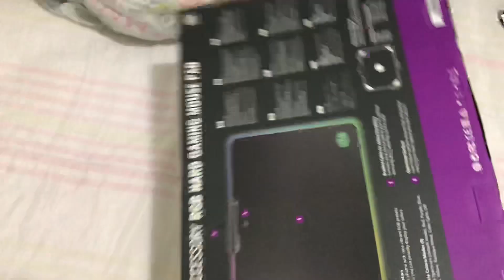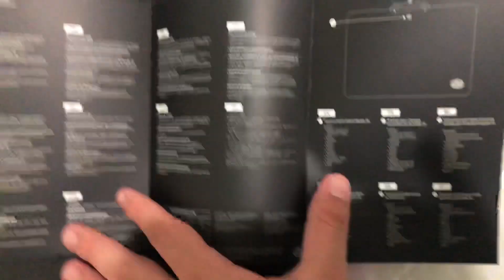Unboxing Mousepad RGB Cooler Master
Cooler Master RGB Hard Gaming Mouse Mouse Pad, gravei o vídeo por que não vi praticamente nenhum review brasileiro sobre este mouse pad em específico, qualquer dúvida é só perguntar nos comentários.